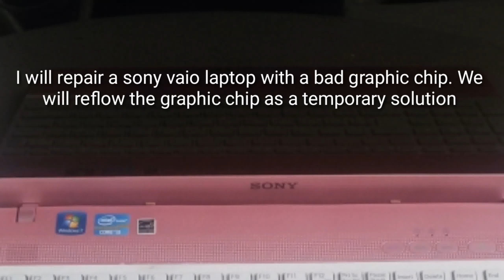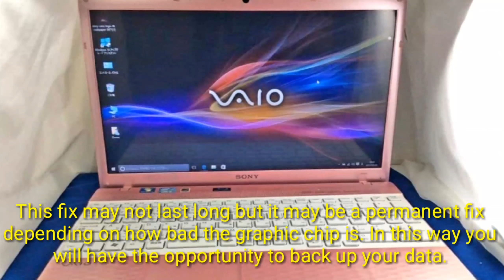How to reflow/reheat graphic chip laptop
Guide to reflow graphic chip laptop

Steps:
1. Remove the Ram and CMOS battery on the board.
2. Put aluminum foil and cover the board
3. Locate the gpu chip and cut using slasher.
4. Put soldering flux on each side of gpu.
5. Start Reheat and Set the temp to 400.
6. Wait atleast 2 minutes until it heat gpu.
7. Keep it cool and clean the board using cotton and alcohol

Note: This is temporary solution.